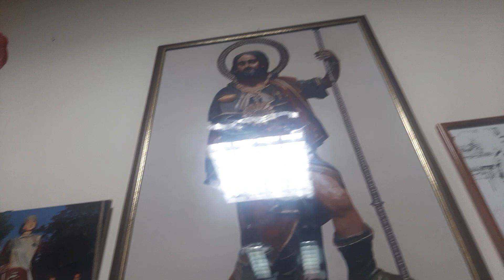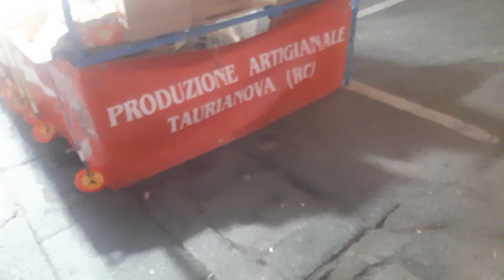i giganti di palmi per la festa di San Rocco Palmi 2023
i giganti mata e grifone sono due pupazzi di carta pesta mata e la principessa grifone e il barbaro saraceno i giganti di palmi per la festa di San Rocco
giorno dei giganti martedì 15 agosto 2023
Palmi (RC) 2023